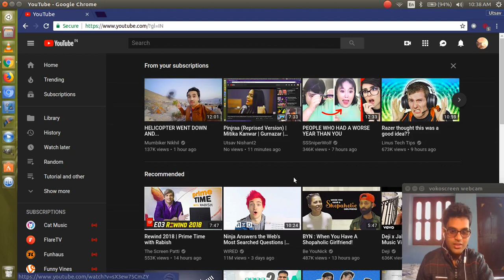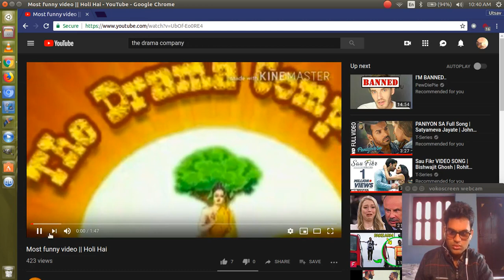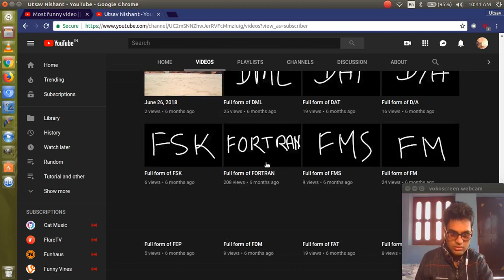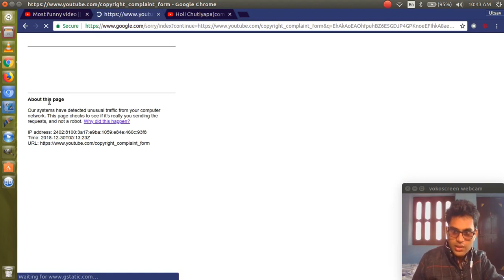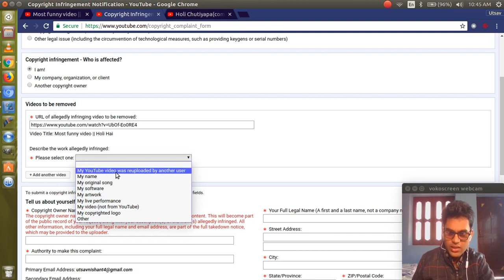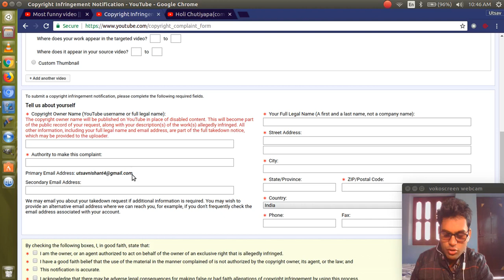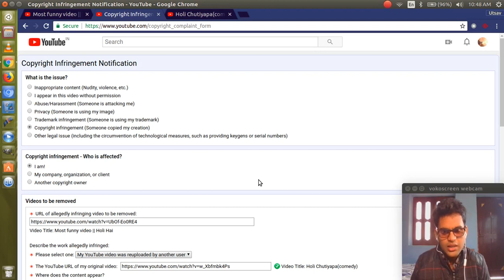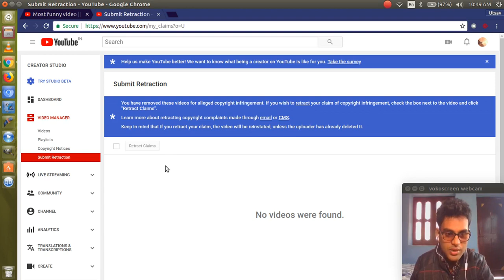what to do when someone copies your video on youtube | How to Claim copyright of your Video